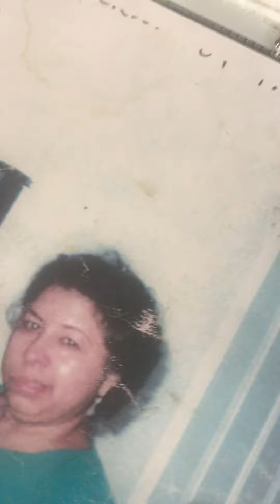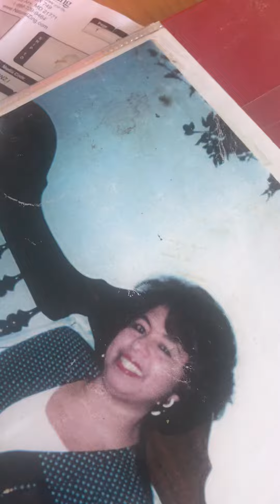Sharing words on stroke victims